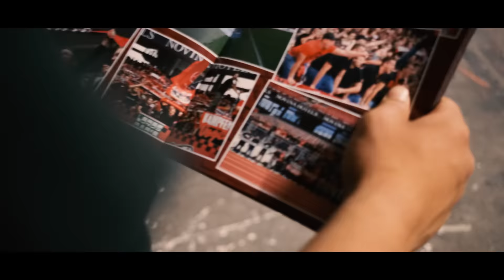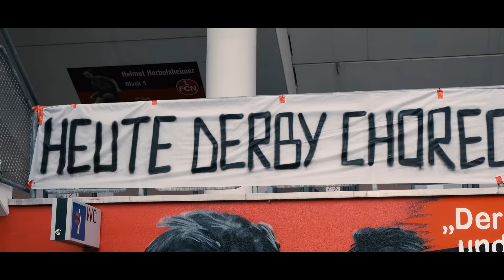GLUBB vs. Fürth - 23.07.2022